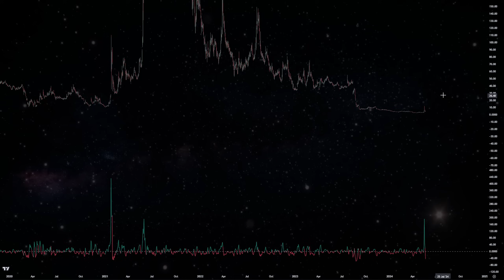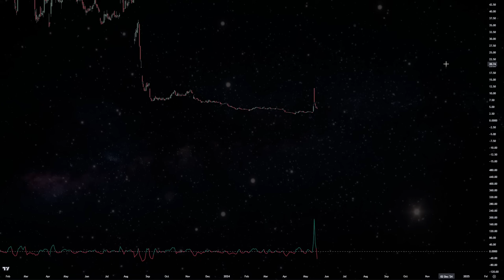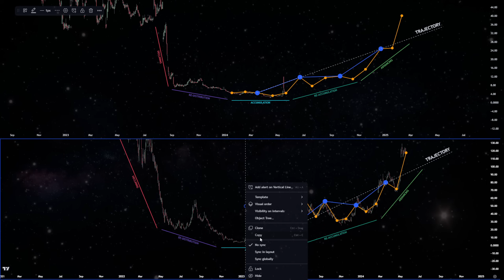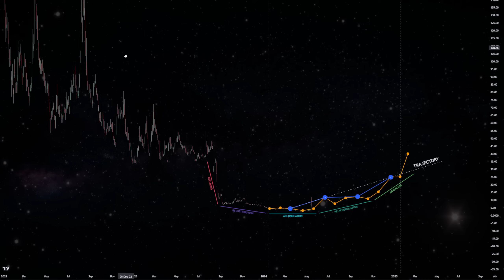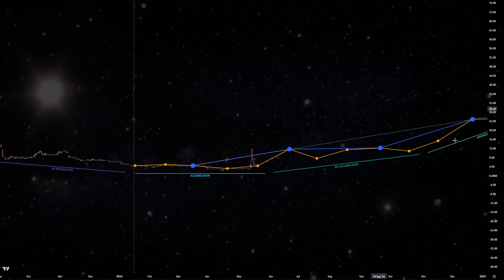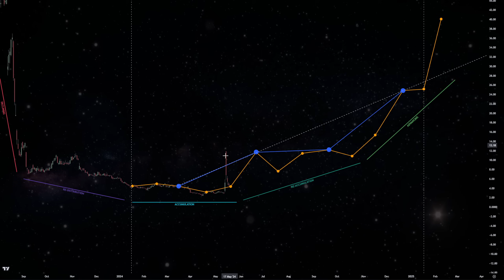AMC - Squeeze Scenario (Options & Cycles)